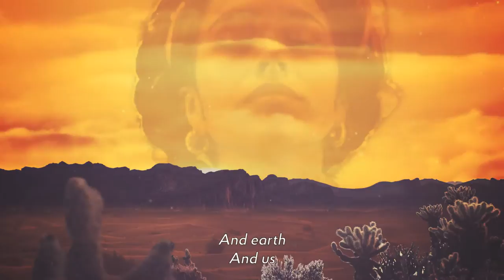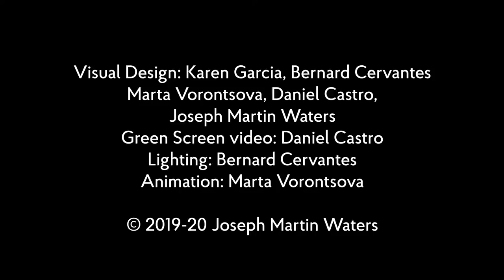MATER NOSTRA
Finale to the opera "El Colíbri Mágico (The Magic Hummingbird) — A California Story".

Our Mother Who Is Heaven
And Earth
And Us
And Everything All Around Us
Hallowed Be The Ground
Hallowed Be The Creatures
Mosses And The Trees
Sacred Is The Loam
Sacred The Worms In The Soil Beneath Our Feet
Sacred Are The Bees
And The Humans
Who Toil In The Garden
Amidst The Hibiscus In The Sun
Sacred The Grey Whales
Who Sing In The Sea
We Give This Day Clear Thoughts
Clear Air And Water
Clean Energy In The Day
Coolness At Dusk
Safety From Guns And Violence
We Bather This Day In Trust
We Sing This Day Together
In Communities Without Borders
Sing With The Whales
The Song Of The Sea
Sing With The Wolves
The Song Of The North
Sing With The Birds
The Song Of The Dawn And The Dusk
Sing With The Cicadas
The Song Of Seven Years
Sing With The Frogs
The Songs Of The Springtime
Sing With The Crickets And Grasshoppers
The Songs Of The Summer Night
We Stretch Our Eyes
Beyond Our Fingertips
To Accept Our Troubles
Accept Our Joys
Accept Each Other
Accept Ourself
With Patience
And Tread The Day
From Second To Moment
With Mindful Deliberation
Stepping Softly
Gentle Consideration
Practice Ecstasy
Continuously
As A Backdrop To Our Consciousness
From Dream To Dawn
From Dawn To Dusk
From Breath To Breath
From Birth To Death